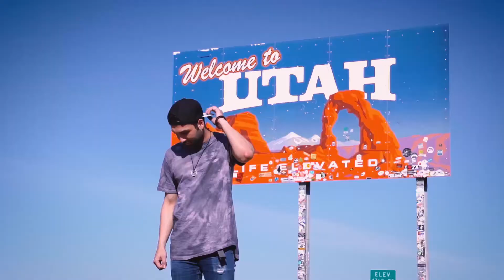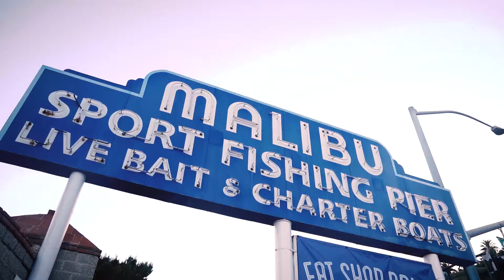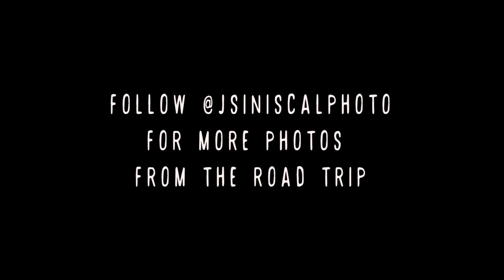Fading West // A Road Trip Across America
6,000 miles, 100+ hours of driving, 17 states, 9 days, 4 guys, 1 crazy road trip.

Filmed with the Sony A7iii, Canon 70D, and DJI Phantom 3 professional.